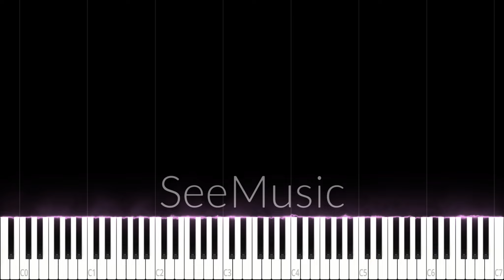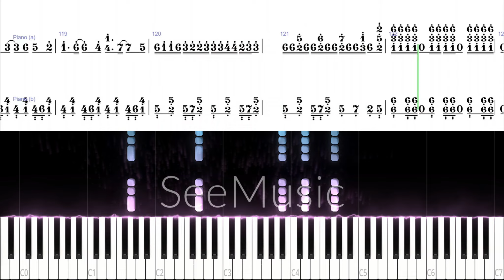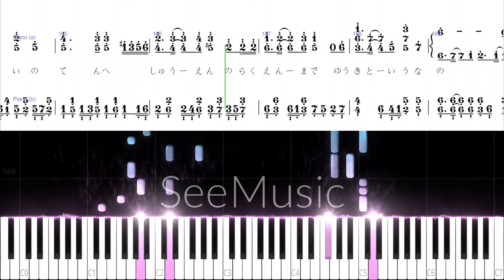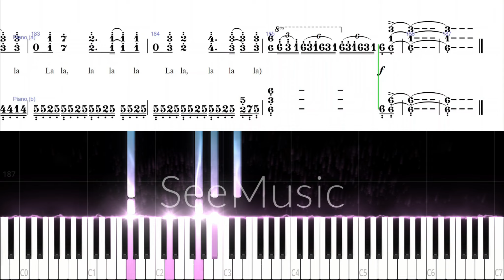《FIRE BIRD》 ｜ Bang Dream爆燃超熱門歌曲 ｜ Roselia / 簡譜瀑布流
演奏難度 (LV.)：❶❹+ [ Master ]

💜你聽過Roselia的《Fire Bird》嗎？這首歌絕對會讓你熱血沸騰！🎤💥

💜Roselia 是《BanG Dream!》項目中的一支虛擬偶像樂隊，憑借其獨特的音樂風格和出色的演出贏得了大批粉絲。而《Fire Bird》正是他們的經典代表作之一。

💜這首歌擁有強烈的節奏和深沈的旋律，完美展現了Roselia的搖滾風格。歌詞充滿了奮鬥和堅強的精神，激勵人們在困境中不斷前行、燃燒自己的信念。
然而除了有強烈節奏和優秀歌詞還不夠，主唱的高音和樂隊的強勁伴奏相得益彰，創造出令人難以忘懷的聽覺盛宴!!

💜《Fire Bird》不僅是一首好聽的歌曲，更是一種精神的象征。它鼓勵我們在生活中不畏困難，勇敢追夢。這首歌的每一個音符都傳遞出力量和希望，讓人不禁跟隨節奏搖擺，心中充滿鬥志。💪🔥

快來聽聽這首令人振奮的音樂吧！✨🎶